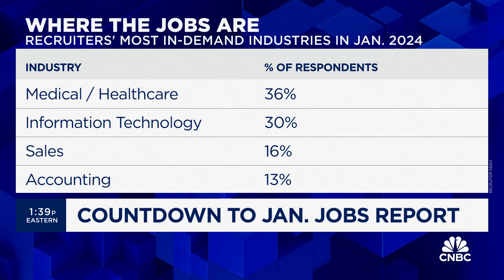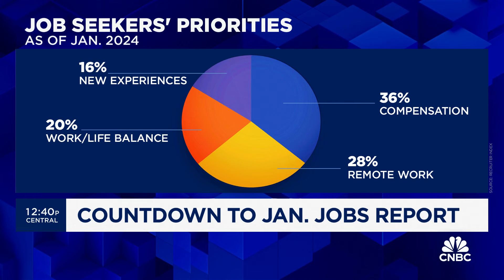Recruiter.com Chairman Evan Sohn: We have a very complex job market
Evan Sohn, Recruiter.com Chairman, joins 'The Exchange' to discuss the trends in hiring, the state of the labor market, and more.